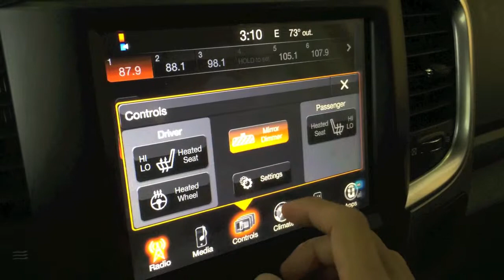Uconnect Radio 8.4 Time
Setting the Clock on your 8.4 Radio